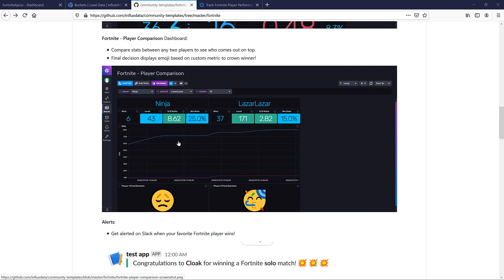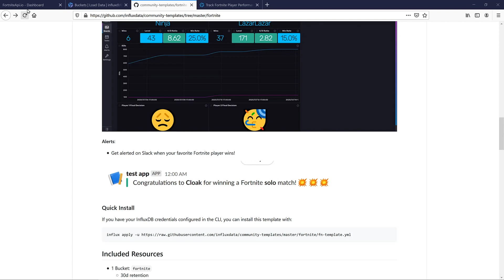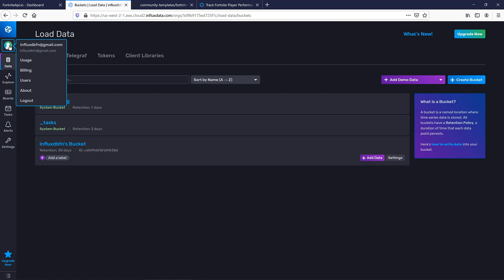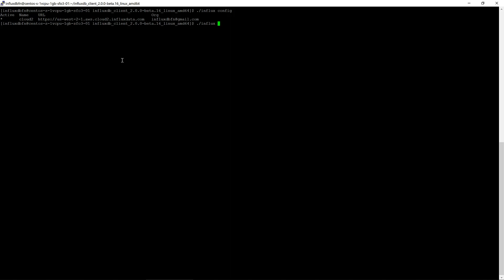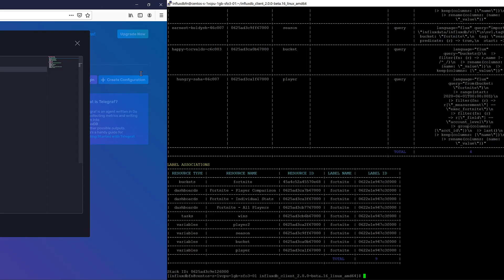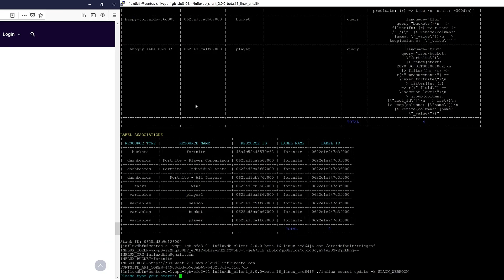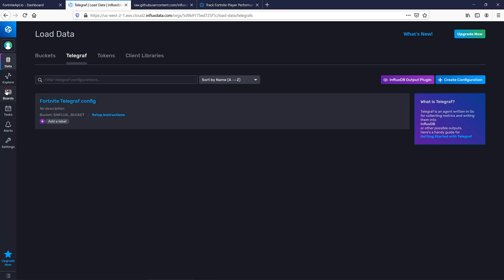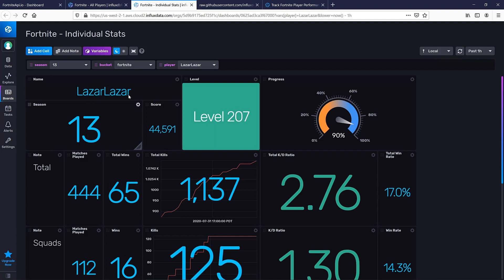Track Fortnite Player Performance with InfluxDB, Telegraf, and Python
Here’s a detailed, step-by-step tutorial of how to build Fortnite leaderboards using an unofficial Fortnite API and InfluxDB Cloud. We'll focus on the following:

• Setup: How to set up your computer and your Fortnite and InfluxdB Cloud accounts properly created and configured
• Data gathering: How to use Telegraf and Python to retrieve the data and send it to InfluxDB Cloud.
• Dashboards: How to build dashboards using Flux queries and query variables in the InfluxDB Script Editor to visualize player performance.
• Alerting: How to be notified when my friends and family win matches.